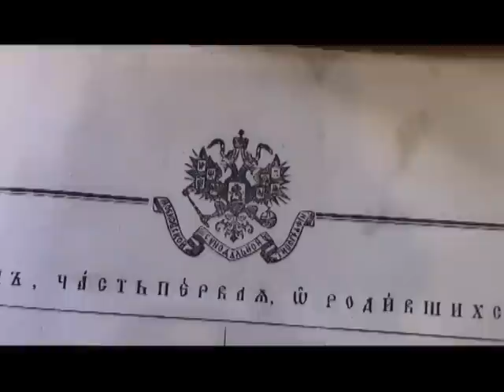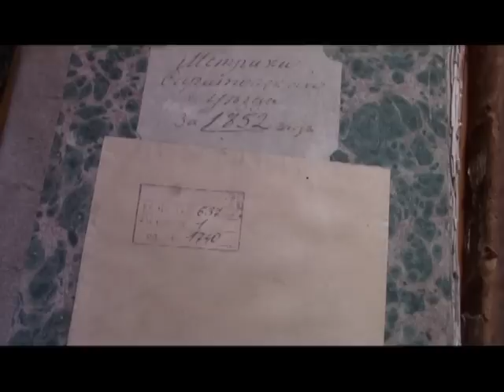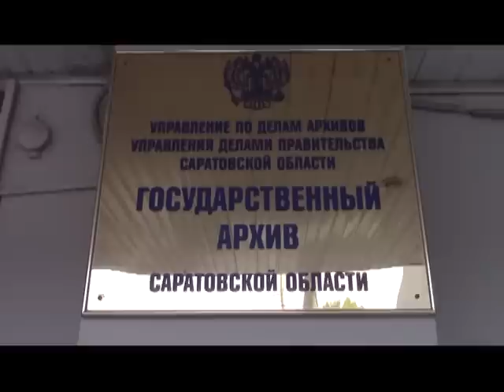Оперативная съемка УФСБ по Саратовской области: задержание продавца метрических книг.